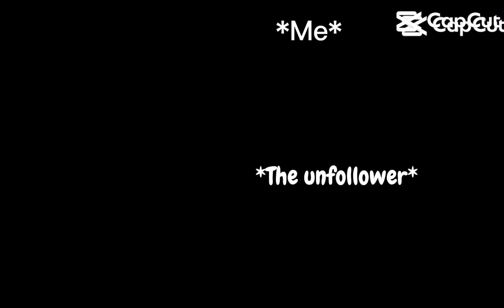Is anyone going to pay attention to my channel?